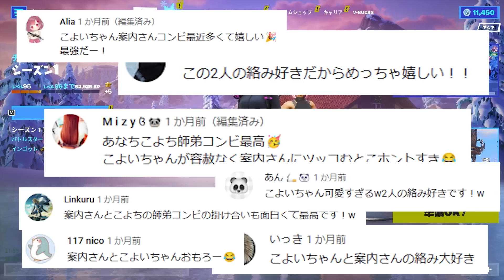１年で陽キャに成り上がったカワボがウザすぎるｗｗｗ